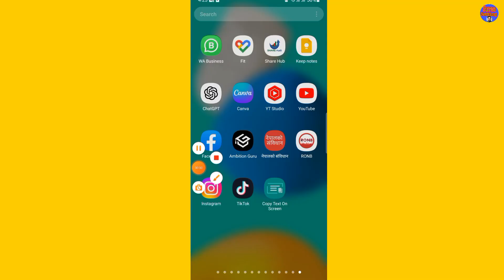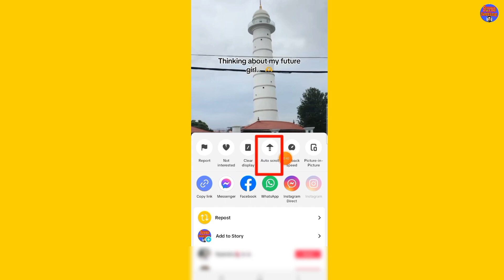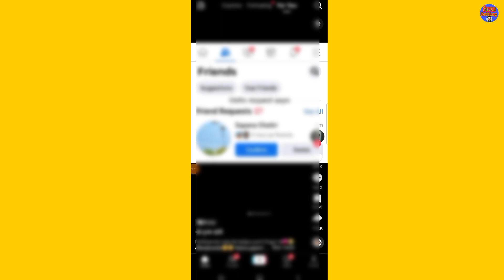Tiktok Top 5 Features 2024 || Tiktok kaile khulxa nepal ma | Tiktok 5 Tips And Tricks 2024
Tiktok Top 5 Features || Tiktok New Tips And Tricks Which Helps Use Easy | Tiktok 5 Tips And Tricks

This video is about tiktok new features . Specially there are many feature but i can say top 5 tricks of tiktok which helps to use easy.